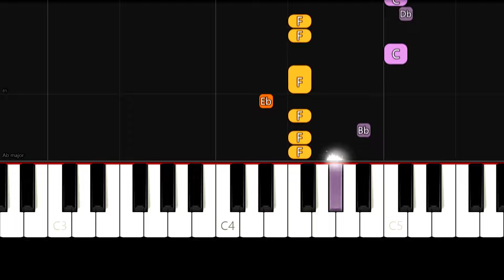Beverly Hills Cop - Axel F - Easy Beginner Piano Tutorial - For 2 Hands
Enjoy this very easy piano tutorial of how to play Axel F from Beverly Hills Cop! (slowed down to 80% tempo)